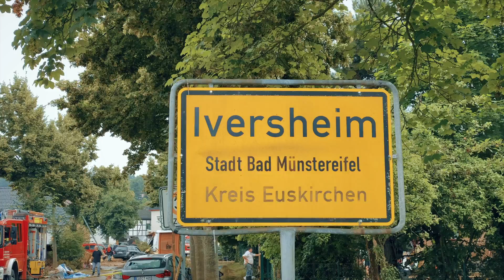Hochwasser Iversheim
Iversheim Bad Münstereifel ist einer der vielen Orte, die vom Hochwasser schwer getroffen wurden.

Die Strassenwächter möchten mit eurer Hilfe mindestens 3.000 € zusammen bekommen, für Iversheim in Bad Münstereifel. Damit wir den Bürger des Dorfes unkompliziert sofort helfen können. Um lebenswichtige Materialien kaufen zu können, um euch die Transparenz zeigen zu können. Geben wir den Aktuellen Betrag einmal am Tag, in unsere Abendlichen Poste oben auf unserer Facebookseite mit an.

Wie funktioniert das ganze ?
Paypal: (Freund zu Freund ) und im Betreff Iversheim nicht ABSETZBAR angeben, alle Beträge die vom 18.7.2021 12 Uhr bis 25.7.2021 bis 12 Uhr bei uns eingehen und im Betreff Iversheim nicht Absetzbar steht. Geben wir den Bürger des Dorfes Iversheim in Bad Münstereifel entweder in Bar weiter, oder besorgen die benötigen Materialien. Im jedenfall geht das Geld 1:1 zu den Hochwasser Opfer weiter.
Wir hoffen auf eure Solidarität, um schnell Helfen zu können.

Am dringensten brauchen die Menschen vor Ort Leute, die mit anpacken. Wer sich selbst tatkräftig engagieren möchte möge sich über unsere Facebookseite melden.